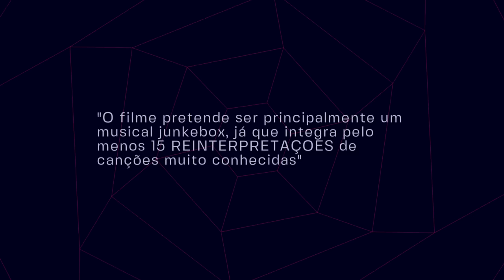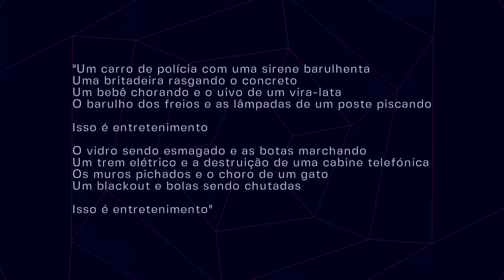MEGA ANÁLISE: TRAILER CORINGA 2: DELIRIO A DOIS - TODOS OS DETALHES E REFERÊNCIAS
Chegou o vídeo mais completo do YouTube com todas, eu disse TODAS as referências, cada mínimo detalhe nas imagens, nas músicas, nos figurinos, e no significado de cada parte da história no trailer de Coringa Delírio a Dois. O trailer já entregou parte da história, tem chance de surgir um personagem novo, tem informações extras nessa pequisa, ih coisa pra caramba. Pega a pipoca e só vem porque você vai passar muito tempo comigo, com o Coringa e a Arlequina  a partir de agora.

💡 𝗔𝗽𝗼𝗶𝗲 𝗻𝗼𝘀𝘀𝗼 𝗰𝗮𝗻𝗮𝗹:
Teatro Opus Frei Caneca, dia 27 de abril em SP! Compre seu ingresso

AC Alphaville
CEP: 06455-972